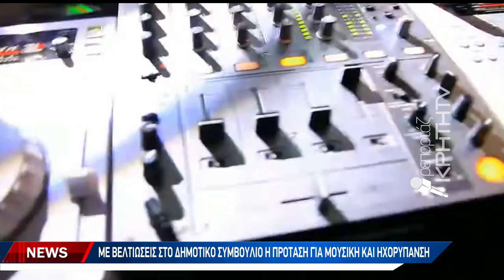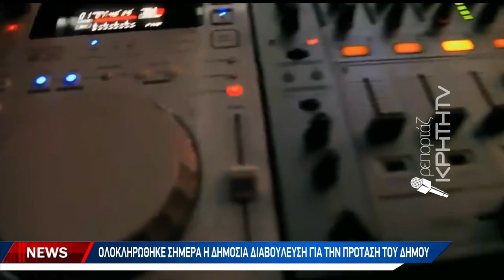Με βελτιώσεις στο Δημοτικό Συμβούλιο η πρόταση για μουσική και ηχορήπανση